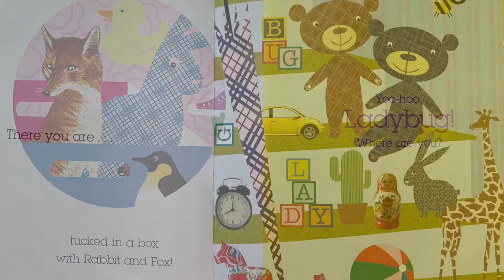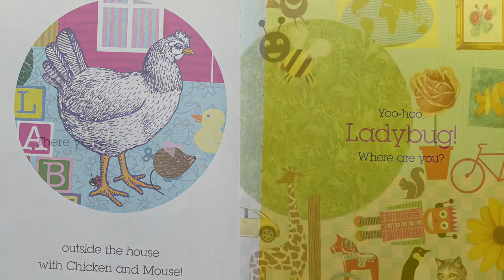Yoo-Hoo Ladybug! - Read Aloud | Mem Fox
Yoo-Hoo, Ladybug!